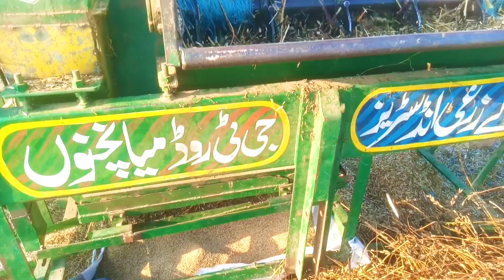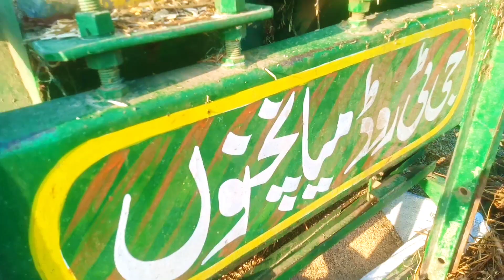Sesame Farming in Multan Pakistan 0011|Sesame Cultivation||Harvesting and Threshing of Till Crop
In this video you can see abot sesame crop and its cultivation. Farming procedure and Threshing of crops as well